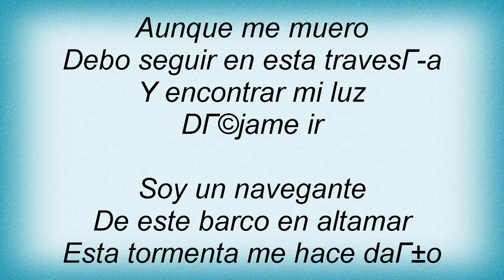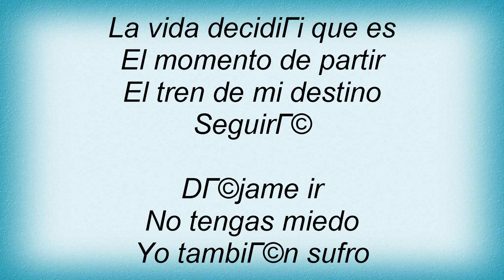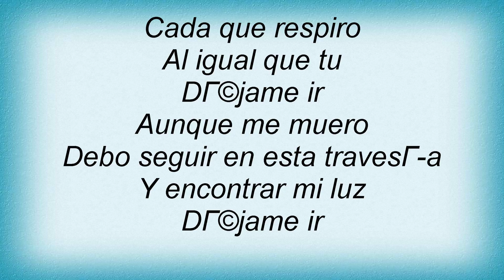Reik - DГ_jame Ir Lyrics